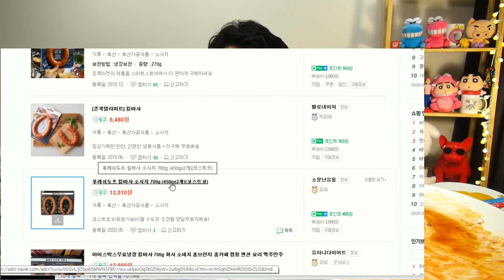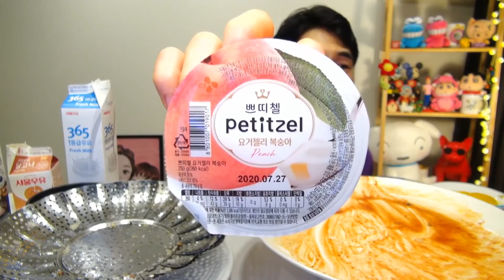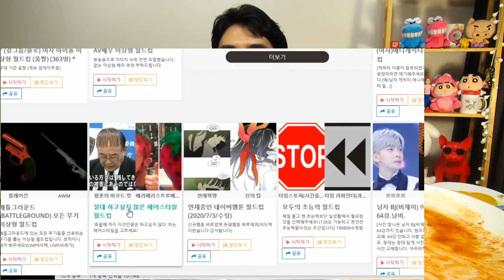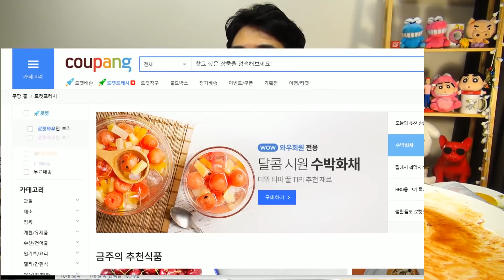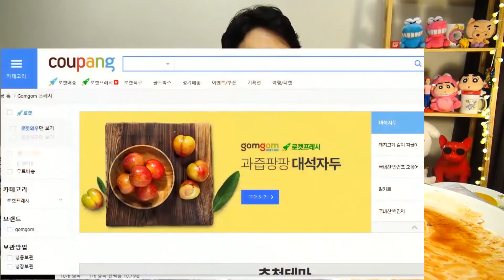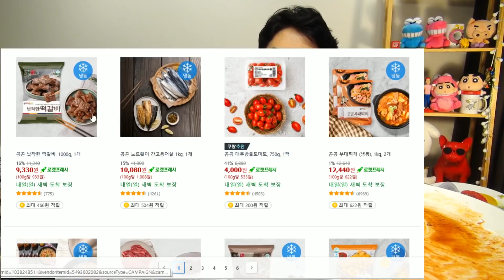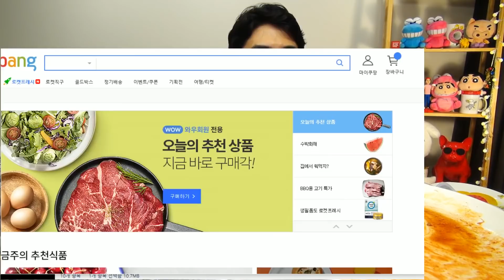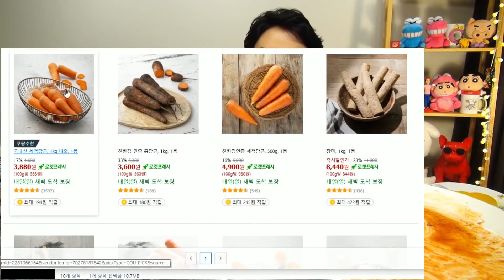❰먹방❱ 도전! 불닭비빔면 먹방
ㄴ 밴쯔 생방송은 트위치에서 진행됩니다!